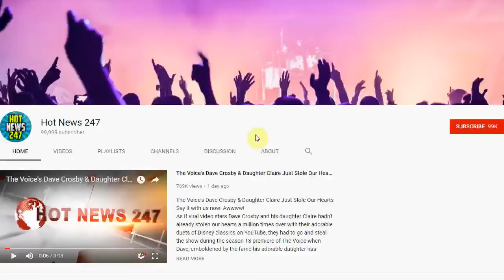The Riverdale Secret to Cheryl Blossom's Powerful Red Lip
In CW's hit show Riverdale, Cheryl Blossom's pout is the quintessential red lip.